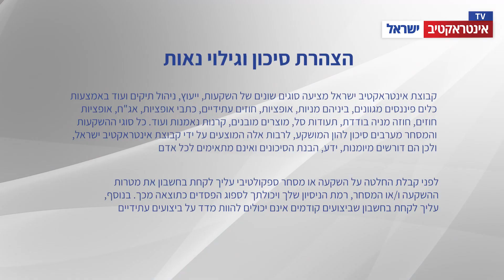אינטראקטיב TV | מהדורה 20.04.23: טסלה מפספסת בתוצאות